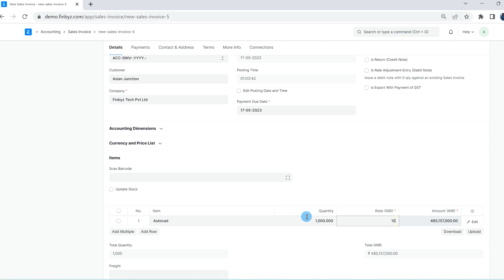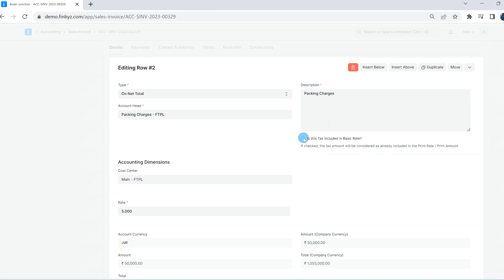5.How to Apply Sales Taxes & Charges Account Setup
Looking to learn about sales taxes and charges in ERPNext? Then you've come to the right place! In this tutorial, we'll guide you through the different types of taxes and charges that can be applied to sales or purchase transactions using the "Taxes and Charges" table in ERPNext.

We'll cover various options and by the end of the tutorial, you'll know how to apply these taxes and charges and view them in the "Total Taxes and Charges" section.

Finbyz Tech Pvt Ltd is a Certified ERPNext Partner. We have a team of skilled resources who can help you in your ERPNext Implementation journey.